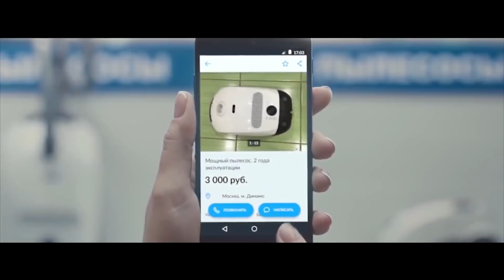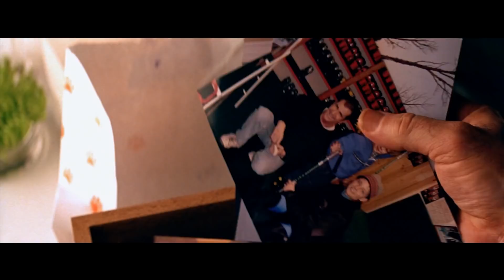Самые безумные фильмы в истории кино.